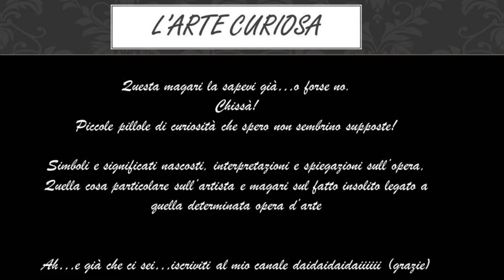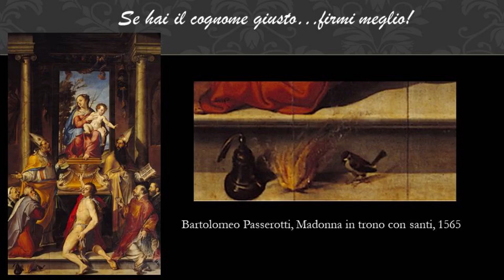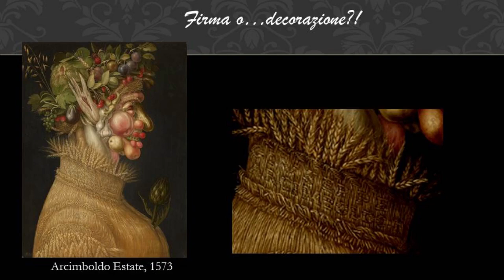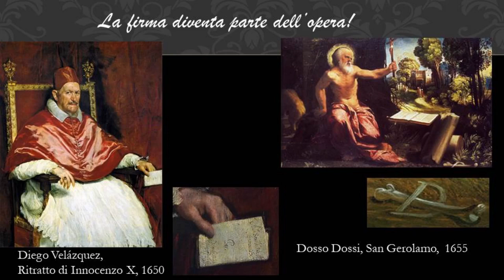Arte curiosa #14: caccia alla firma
Brevi curiosità nel mondo dell'Arte,
applicate al corso di Arte e Immagine presso la Scuola Secondaria di Primo Grado Quintino Di Vona, Milano.
Nel desiderio di approfondire ulteriormente l'argomento vi invito ad accedere al mio blog